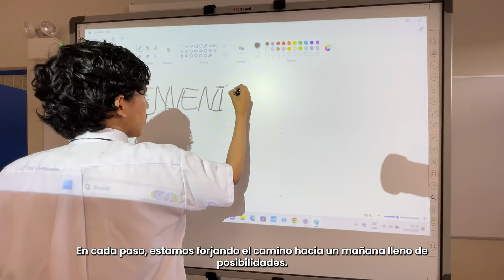¡Seguimos avanzando! Ya son 20 EscuelasBicentenario entregadas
✅ Continuamos la entrega de escuelas con espacios educativos de calidad, talleres y laboratorios 100 % equipados, así como ambientes de socialización y deportivos para un servicio público de calidad. 🏫💻🎓
🙌 Juntos construimos un nuevo futuro para la educación, construimos las EscuelasBicentenario.💪🇵🇪 ¡Las escuelas que el Perú merece!